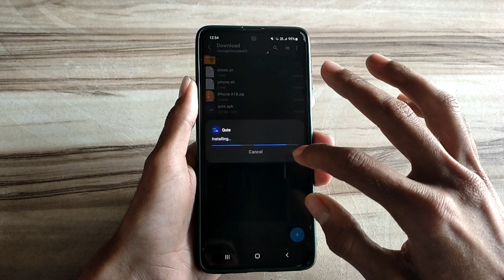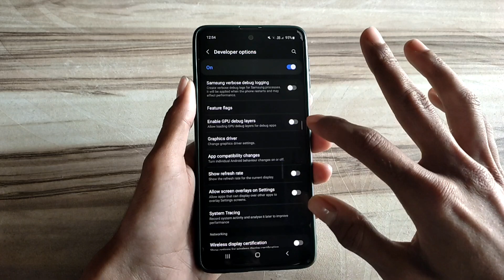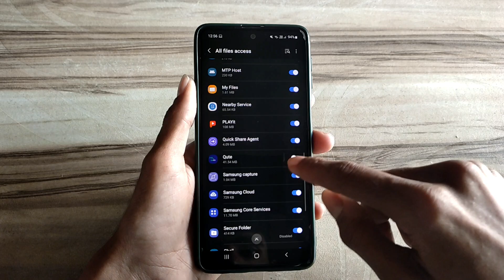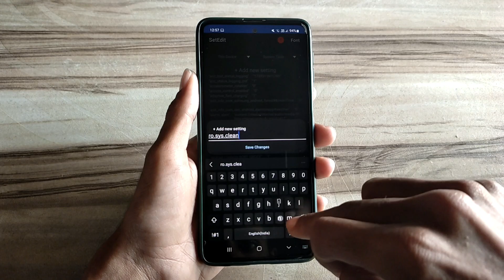Unlock 120fps Android + iPhone 120Hz Refresh Rate No-Root 100% Working | Max FPS Fix Lag - No Root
lag fix
fix lag
overclock performance
overclock games
overclock android
no root
performance tweaks
boost performance
lag fix
game booster
overclock gpu
overclock device no root
overclock cpu
overclock
performance
optimize android
90fps
tweaks
fix fps drop
120fps
overclock root
root
overclock phone
overclock mobile
90 fps unlocker magisk module
module magisk unlock fps
90 fps support magisk module
90 fps unlock magisk module
magisk modules
90 fps magisk module pubg
90 fps magisk module bgmi
magisk module
module magisk
modul magisk 90fps
90fps magisk modules
90 fps module magisk
module magisk 90fps
90fps magisk module
90 fps magisk module
pubg test
bgmi test